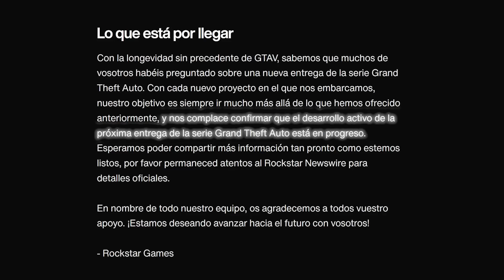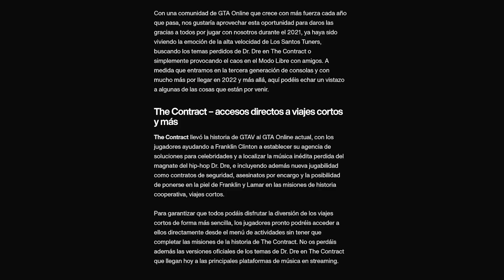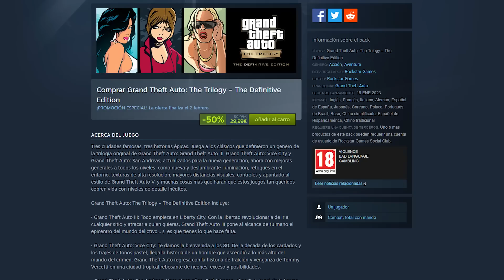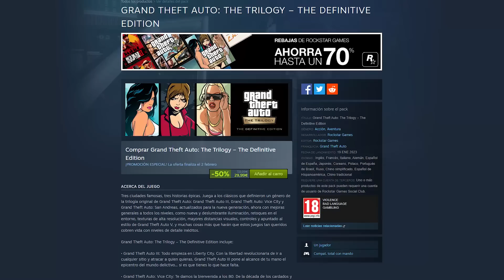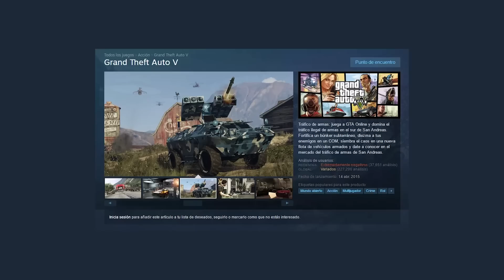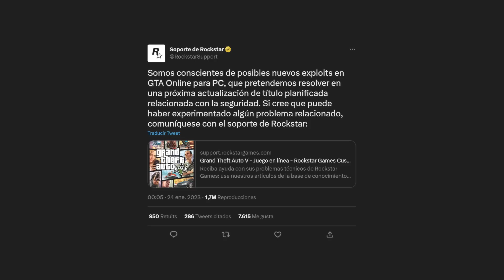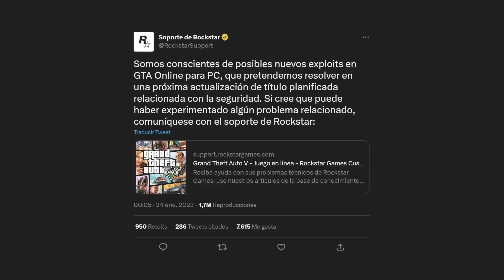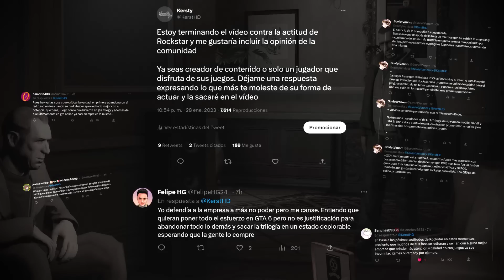ROCKSTAR GAMES NOS ODIA